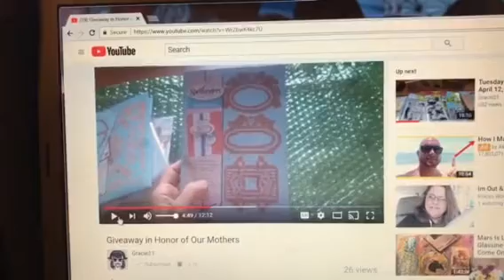VR for Gracie21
Please go over to
Gracie21 and check out her Giveaway in Honor of Our Mothers